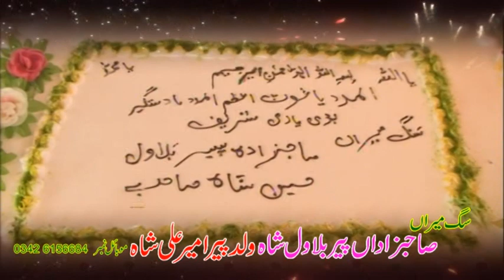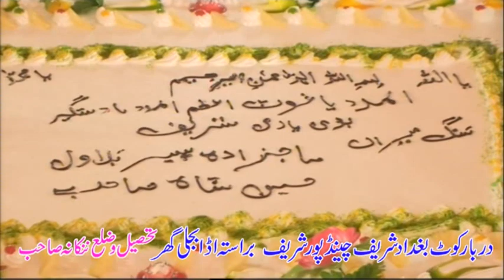Pir Blawal Shah Nankana Sab Uras Mubark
Pir Blawal Shah Nankana Sab